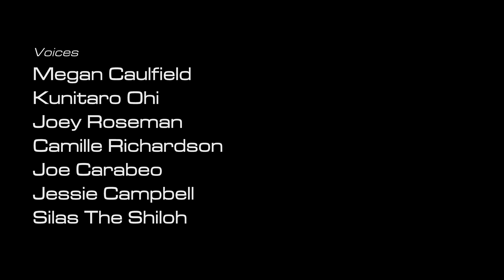LOST AND FOUND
On a cold winter day, a girl attempted to commit suicide in the woods.

Starring Casey Walsted
Produced, Written and Directed by Joe Carabeo